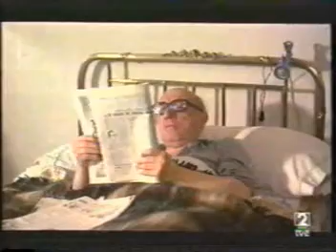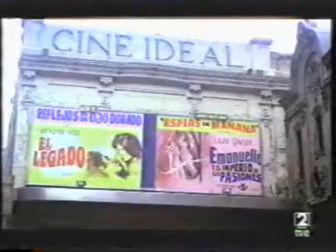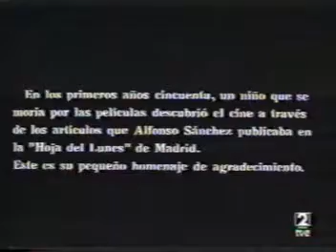Alfonso Sanchez (José Luis Garci, 1980)